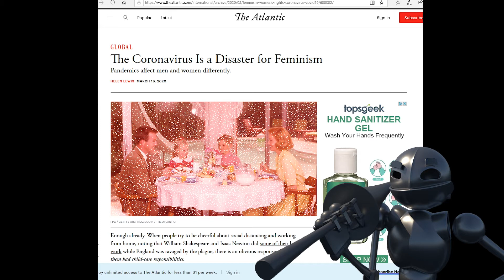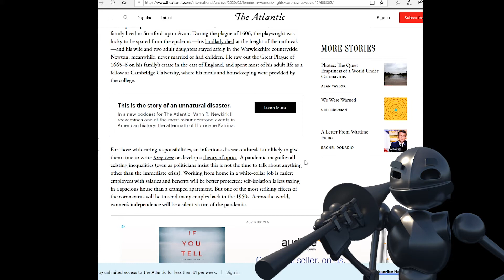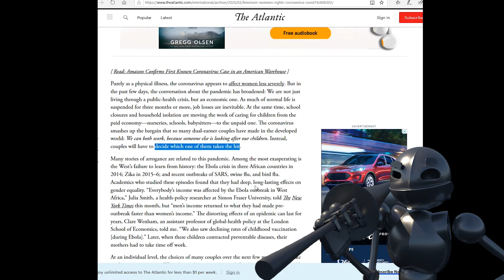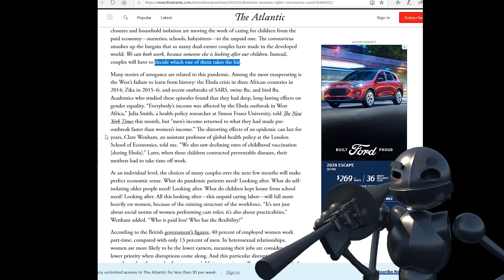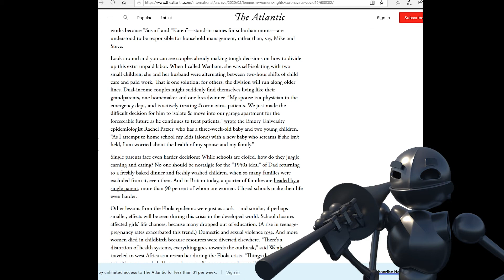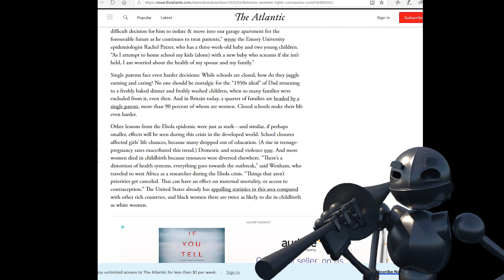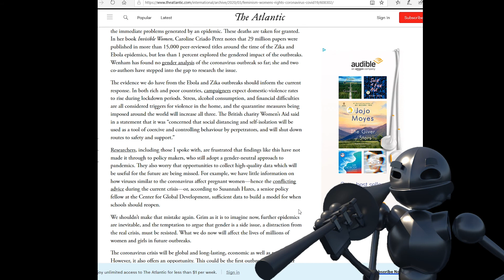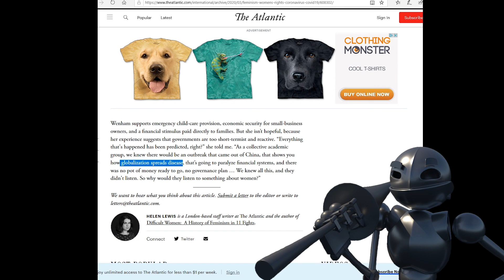Global Pandemic... Women Most Affected!!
Hey, this article claims that women are more affected by disease outbreaks.  Because, you know, their women and the world doesn't like them, or... something.